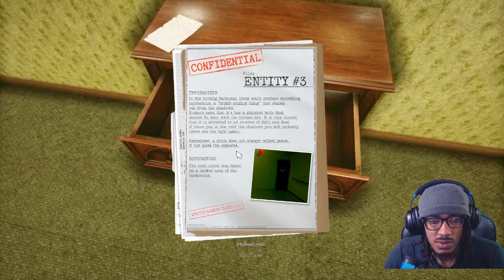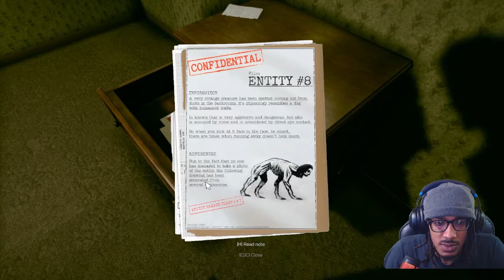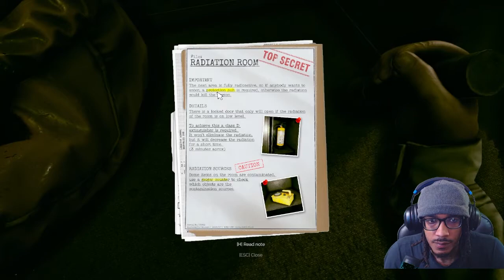ANOTHER BACKROOMS WITH NO FRONTROOMS | Inside The Backrooms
Welcome To ShawnCamGaming

I WANT TO THANK EVERYONE FOR COMING BY AND SHOWING LOVE SO MUCH IN STORE!

Thank You All Again for come "Welcome to ShawnCamGaming" I Call My Peeps The "CAM CREW" and Shoutout to my Gaming team "GSP Gang" LETS HAVE A GOOD YEAR AND MORE CONTENT ON THE WAY !!!